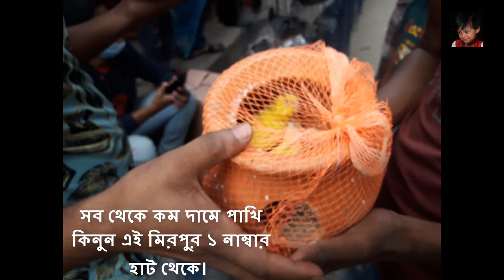Mirpur-1 Bird Market | Birds Price in Bangladesh | 27.11.2020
আপনারা যদি কেউ কম দামে লাভবার্ড কিনতে চান, তাহলে আমাদের সাথে যোগাযোগ করতে পারেন।
আর যারা লাভবার্ড এর ফার্ম করতে চান, কিন্তু ভালো সুস্থ পাখি পাচ্ছেনা তাঁরা আমাদের সাথে যোগাযোগ করতে পারেন।সবচেয়ে কম দামে লাভবার্ড একমাত্র আমরাই দিয়ে থাকি।
ফোন= ০১৬৮০০৬২৭৫৬ ঢাকা-ধানমণ্ডি।